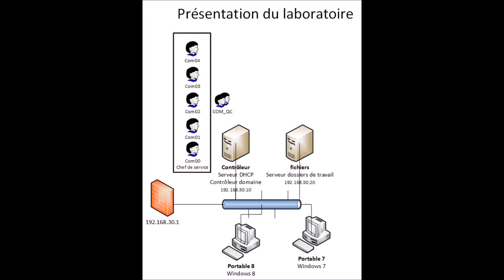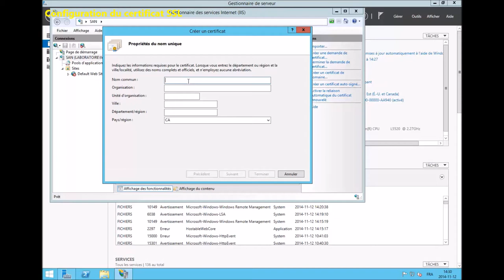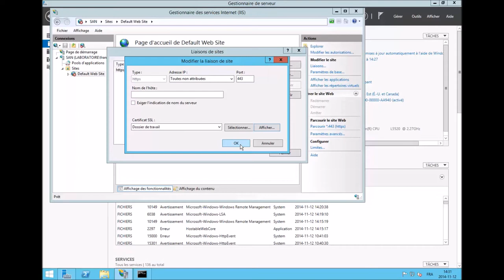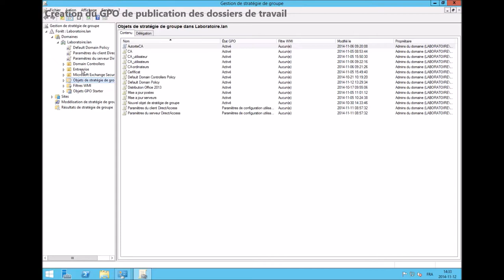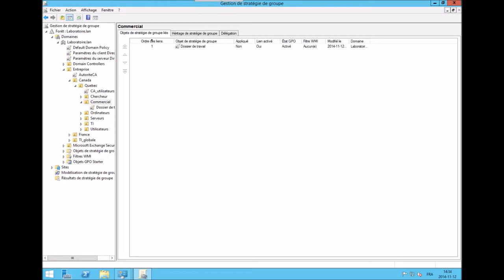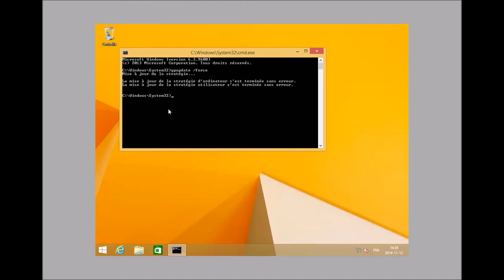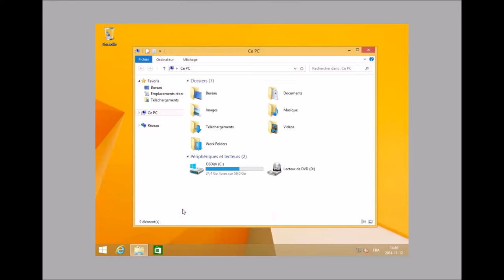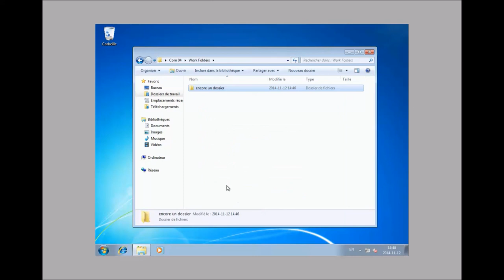Installation et configuration des dossiers de travail (work folders)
Installation et configuration des dossiers de travail (work folders) sous Windows 2012 R2 avec des clients sous Windows 8.1 et Windows 7